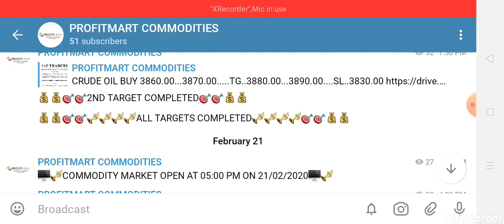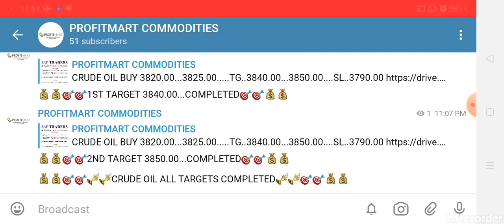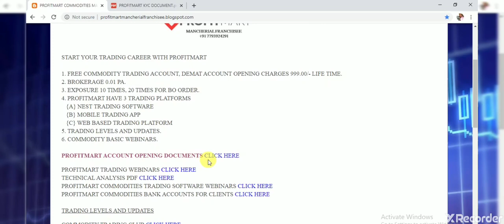CRUDE OIL WEBINAR TELUGU ( 21/02/2020 ) | PROFITMART COMMODITIES MANCHERIAL